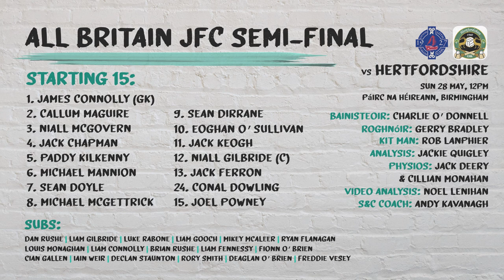Match Highlights: Warwickshire vs Hertfordshire, All-Britain Football Championship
Watch our key scores from our Semi-final victory over Hertfordshire in the All-Britain Junior Football Championship.